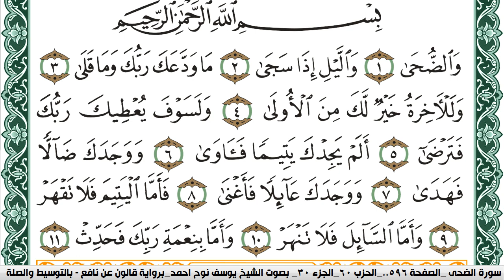سورة الضحى مكتوبة يوسف نوح احمد Surah Al Doha برواية قالون عن نافع بالتوسيط والصلة | كنوز الهدى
الكلام الذي في الأسفل لغرض نشر المقطع فقط :

كنوز الهدى

كنوز الهدى,
كنوز الهدي,
كنوز,
الهدى,
الهدي,
قران كريم
قرآن كريم
قرءان كريم
قران
قرآن
قرءان
القران الكريم
القرآن الكريم
القرءان الكريم
القران
القرآن
القرءان
قران كريم,
قران كريم,
KonoozAlhuda
konoozalhuda
konooz
Konooz Alhuda